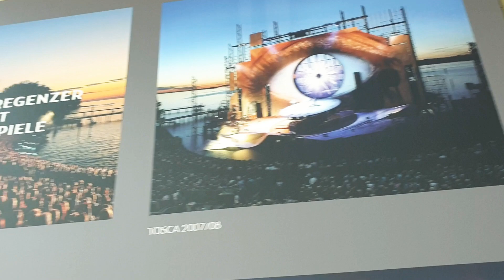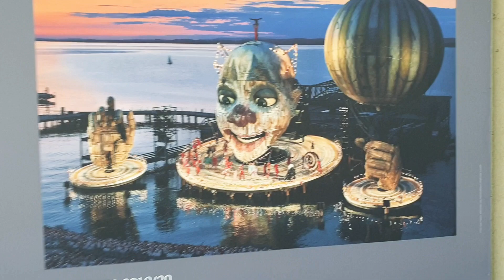Teatro flutuante de Bregenz